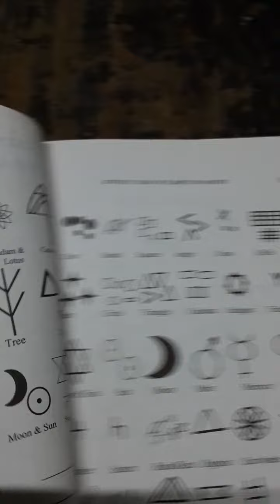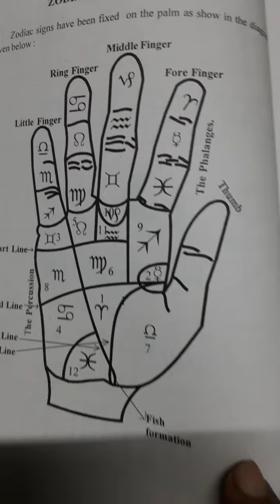🌟 அபூர்வ அடையாளம் Good shines 🌟 | Tamil • Palmistry